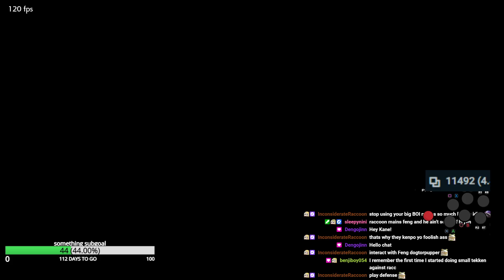men in black emperor hei rank